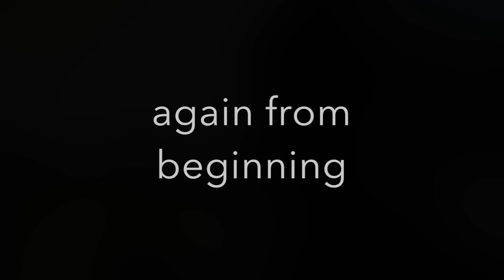Snow Cone with Syrup from Countryside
I like this snow cone with syrup so much when i was a child and also like it now. This is the best sweet or dessert for me and most of you out there.